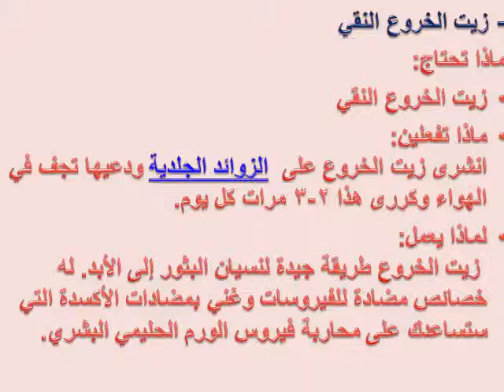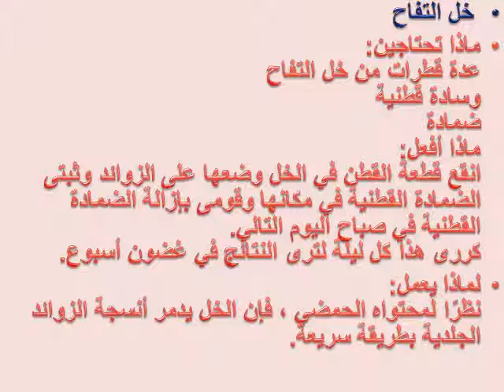فى لمح البصر.. 3 حيل سريعة تخلصك من الزوائد الجلدية بدون جراحة